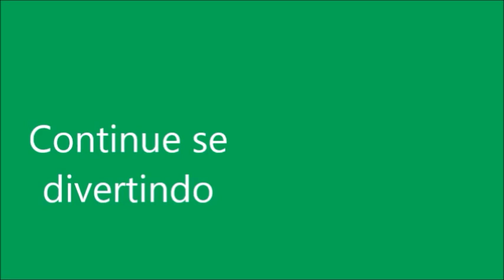ABRINDO E COMENDO KINDER OVO MEU MALVADO FAVORITO 3 BABY ALIVE AMANDINHA E BRUNINHO.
Nesta novelinha da Baby Alive Amandinha e Bruninho vão descobrir as surpresas do Kinder Ovo. Vem ver também!!!